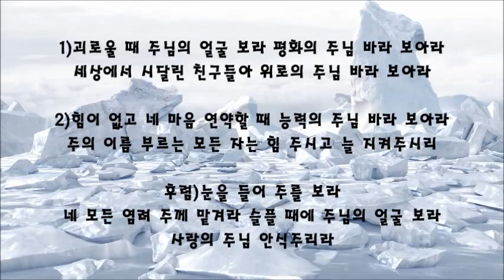괴로울 때 주님의 얼굴 보라 / 테너 이문섭